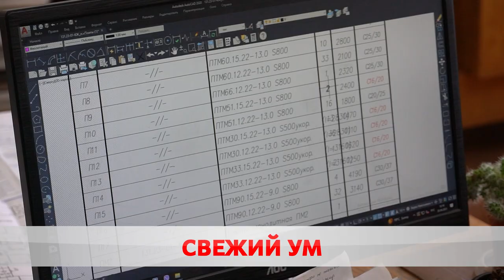Место найдётся всем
С первого августа на рабочие места по всей стране прибыли молодые специалисты.